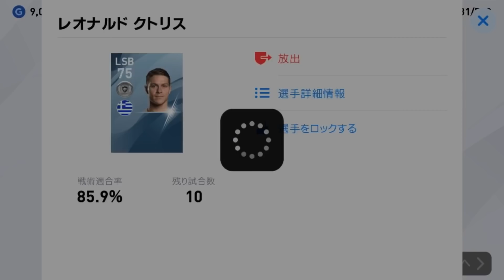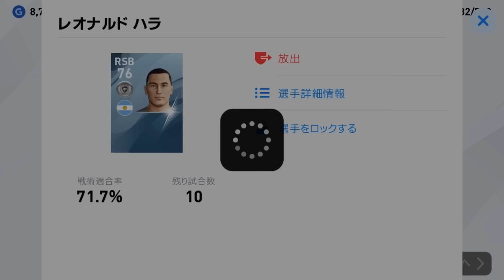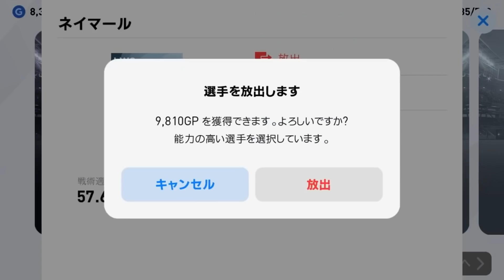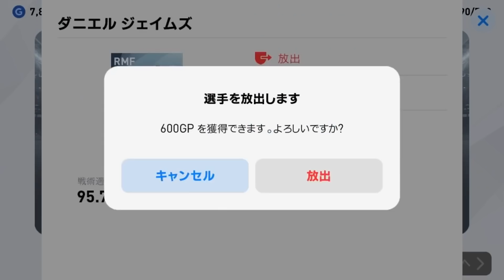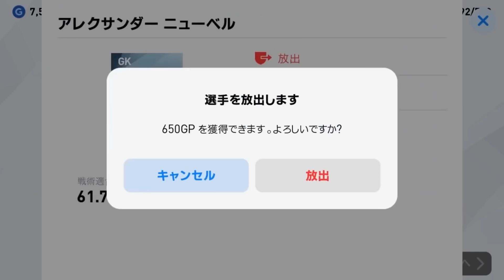欲しいレジェンド全部とれそうになるとk endo出現ガチャ_ウイイレアプリ2020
ウイイレ動画、企画系中心
"連続ドラマ：全沢直樹、ペペレイナ物語【ハイスクール編】絶賛公開中"

世界に向けたウイイレチャンネル(配信：週1程度)